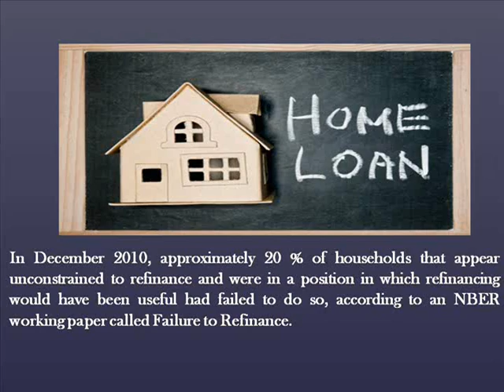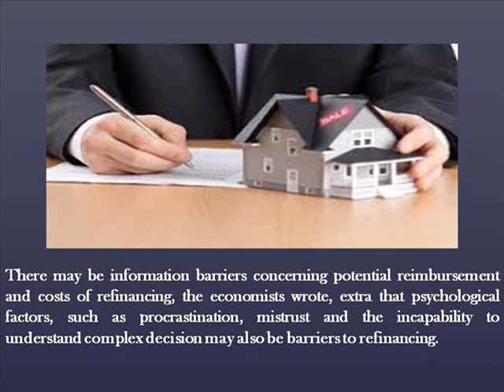The financial fault that can cost house owners a big money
If you have not refinanced your mortgage yet, you could be leaving 10000 of dollars on the table. Interest rates have bounced around historical lows for years, yet an amazing number of homeowners who could advantage from a refinancing still have not taken advantage of the possible cost savings. Said in a new Bank rate report issued Monday.